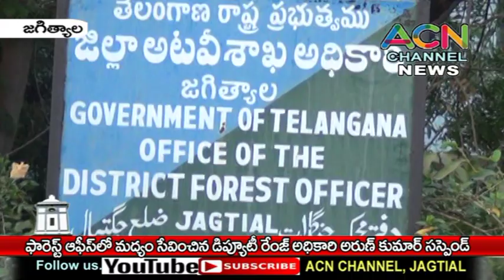జగిత్యాల ఫారెస్ట్ ఆఫీసులో మద్యం సేవించిన డిప్యూటీ రేంజ్ అధికారి అరుణ్ కుమార్ సస్పెండ్